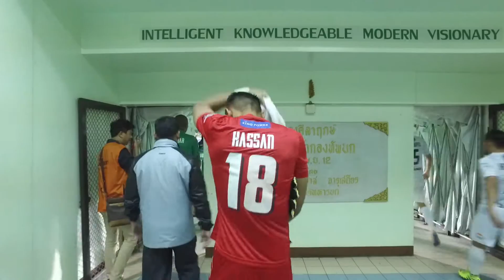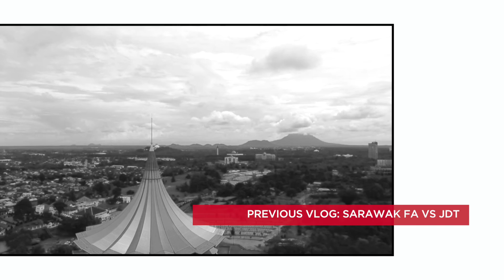Sports Vlog Bangkok: Army United vs Chonburi FC, Hassan Sunny, Therdsak Chaiman | RedCardTV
Next up on the sports vlog, I went to Bangkok to watch Army United vs Chonburi FC after Sharks fan Dale Farrington wrote in the comments below to say come and experience the atmosphere!

Loads of people ask me about the kit that I am using - so here are the links to Amazon:
DJI Phantom 4 Drone - brilliant for aerial shots!
Sony a6300 - amazing video quality for the price - I alternate between this and the DJI Osmo.
DJI Osmo - amazing for those steady cam shots.
Go Pro Hero Black - I use this mainly for timelapses and underwater shots.
I edit using Final Cut Pro X - a little clunky from time to time but I love using it.
I use a MacBook Pro 15 inch for editing - say no more.
Microphone - Rode Microphone (two of them actually - great price and quality.
Mount - something like this - I actually use the Jobi Mount.

Updated Schedule
27th July - 3rd August: Doha.
4th August - 7th August: Sri Lanka.
8th August - 24th August: England.
Where shall I go after the 24th August!

Sports Vlogger
Andy’s Vlogs are available every Monday and Thursday on RedCardTV’s YouTube Channel and Andy Penders’ channel, as well as

About RedCardTV
RedCardTV brings you the best alternative sports media in Asia. We have Sports Vloggers all around the region as well as other content curators such as animators, film makers and graphic designers.

About Andy Penders
Andy is a veteran broadcaster in Asia, having moved to Singapore from England (via Darwin) in 1999. Penders joined ESPN STAR Sports’ multimedia team before hosting the hugely popular Nokia Football Crazy along with co-hosts Jamie Yeo, Sheikh Haikel, PJ Roberts, Sharkee Tan, Colette Wong and Soo Kui Jien.
Penders then fronted ESPN STAR Sports’ Barclays Premier League coverage and also hosted the Olympics, World Cup and UEFA Champions League among others.
In 2015, Penders moved to be Head of Content at RedCardTV and has been a frontrunner in producing alternative sports media, namely his much coveted Sports Vlogs.

Where would you like to see me next? Do you have a sports team, a passion or a story to tell - then let us know below!